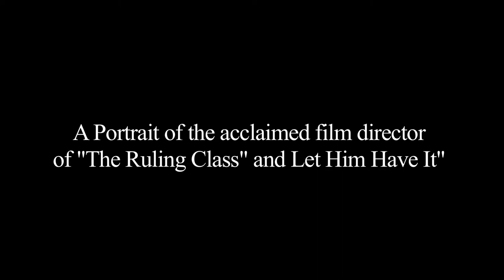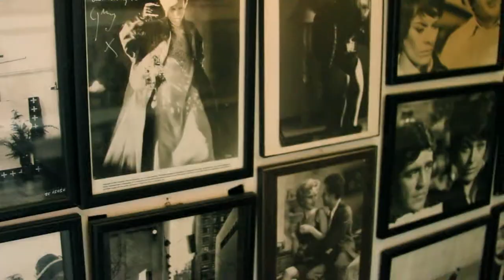On Life and Art with Film Director Peter Medak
Aleim Magazine presents a portrait of the acclaimed film director of "The Ruling Class" and "Let Him Have It." Peter Medak shares his thoughts on life and art.